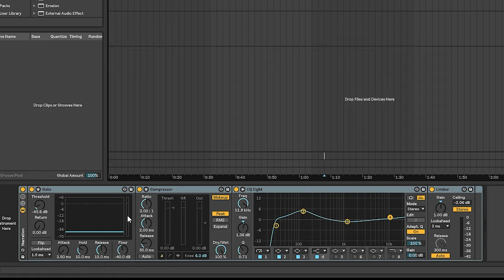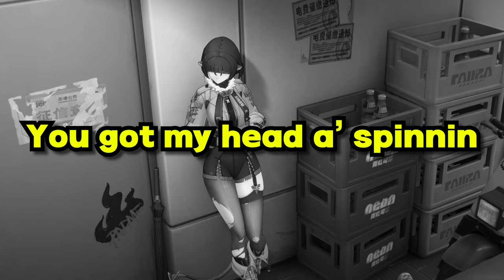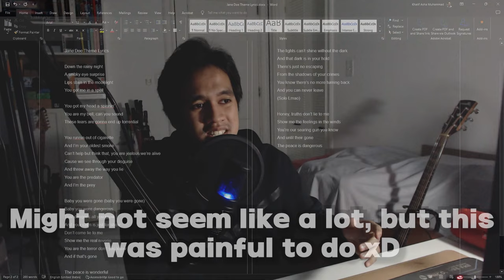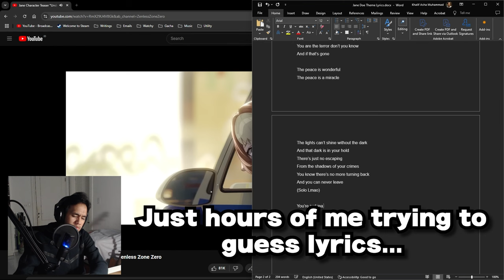Hoyo didn't release her OST, so I make it from SCRATCH instead...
Don't you hate it when a video game had this one super cool soundtrack, but then you searched through all their released OSTs, only to realize that that ONE music is the one that they haven't/can't put out?

Welp, it's time for me to entertain my intrusive thoughts, and make Jane Doe's teaser OST out of my own sense of curiosity. Enjoy this one xD

Chapters:
00:00 - Intro
01:58 - Why am I doing this...
02:33 - Initial problems
04:50 - The ACTUAL Cover
06:35 - Please have mercy xD
06:48 - My whole process making this thing
12:40 - Outro